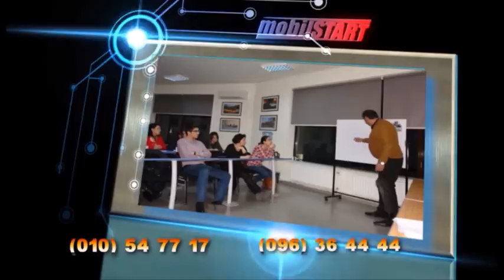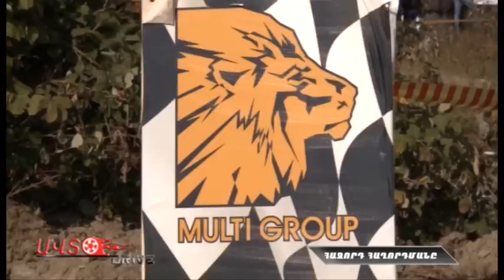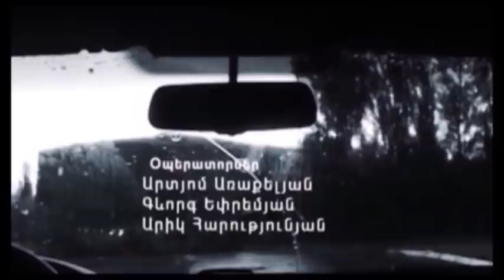Kirovakan slalom 2016 autodrive